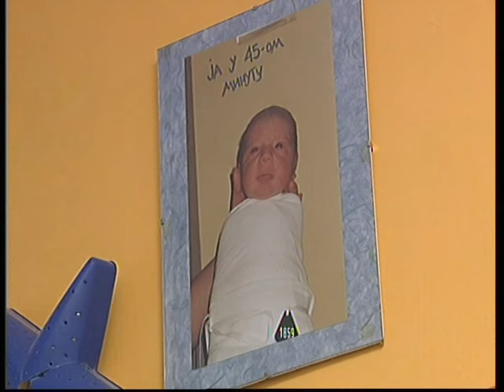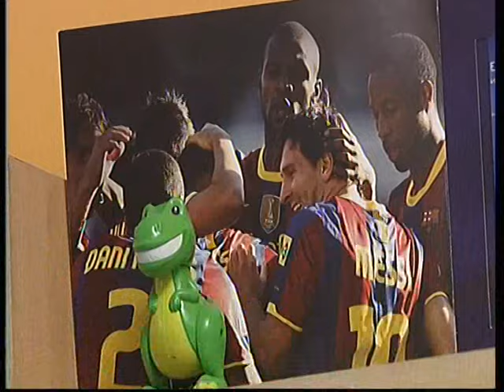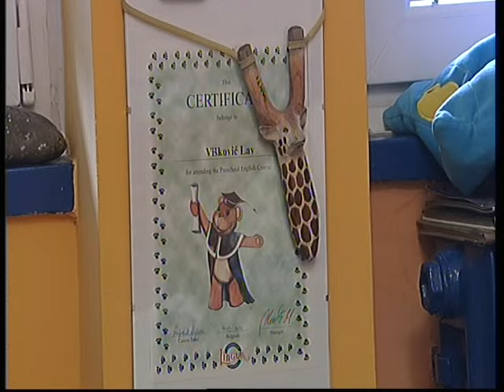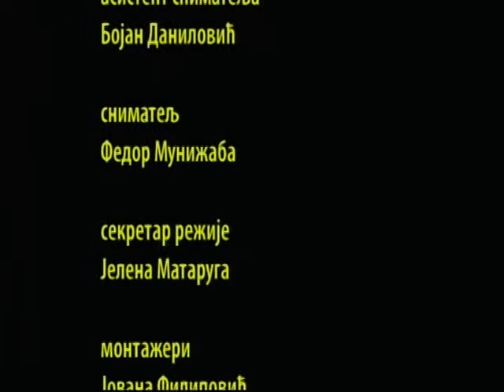Zanimanje dete - Lav Višković